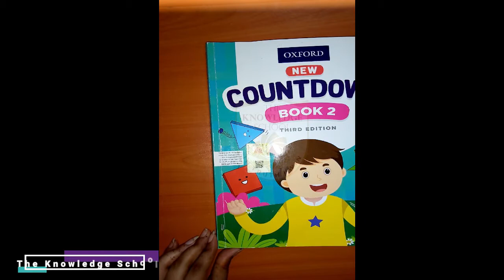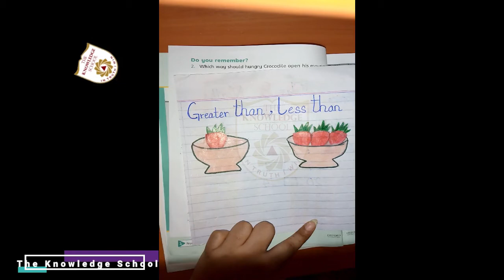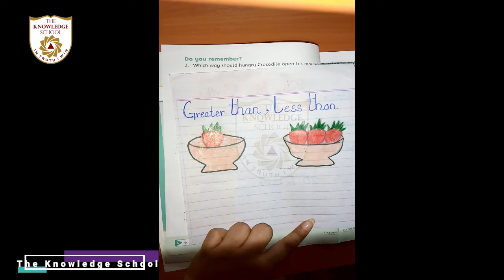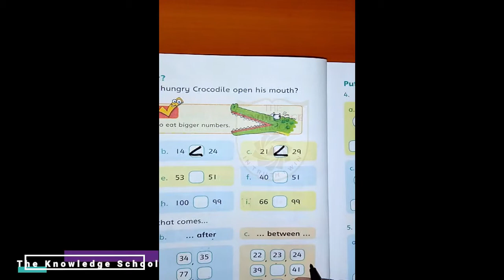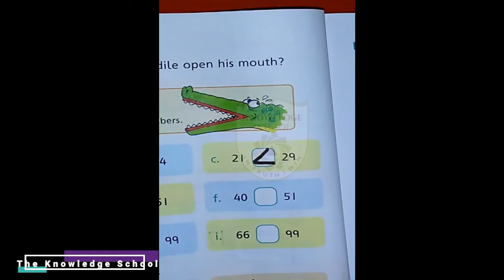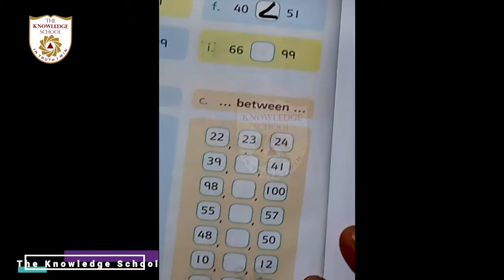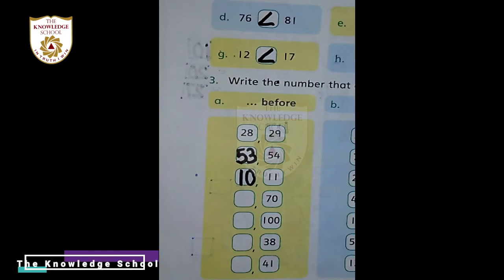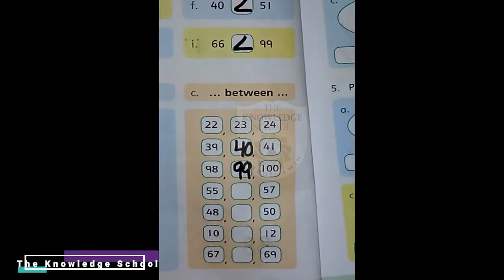Class 2 - Maths Lecture 3... Unit. 1... Topic... Greater than less than pg # 2